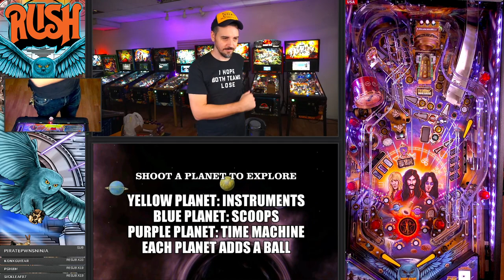RUSH 1.0 Code Update w/ RayDay!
We celebrate the Rush team getting to 1.0 by having Raymond Davidson blow it up!

0:00 Intro
43:30 Gameplay starts

▶What is Dead Flip?
Dead Flip is live Pinball show that broadcasts daily on Twitch.
We showcase new game releases, tournaments, private collections, and locations that keep this hobby going!
We also work closely with major manufacturers to debut their titles, and bring attention to their games and events.

▶Where can I catch the live show?

▶Outside of your show, how can I get better at Pinball?
Here is a quick overview of various flipper mechanics you should practice, to gain better control of the game!